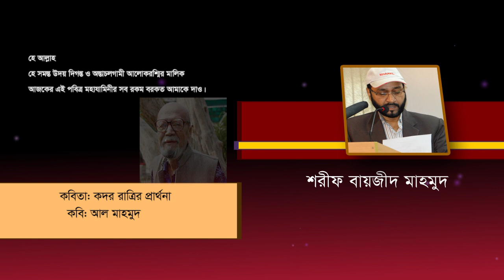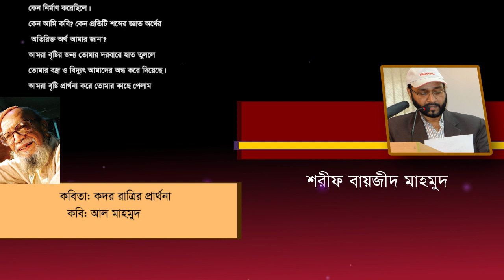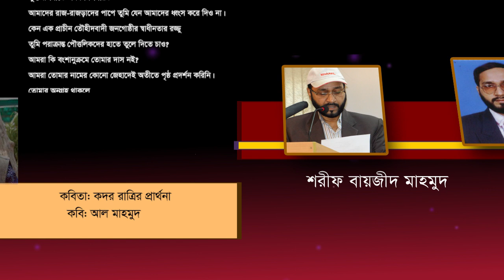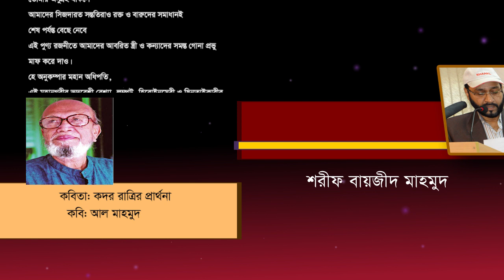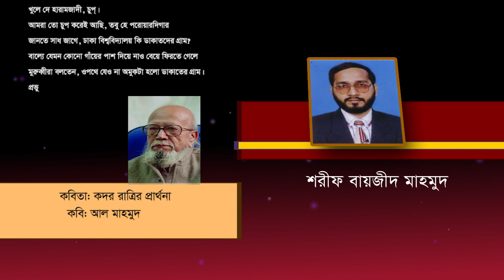কবি আল মাহমুদ এর কবিতা ।ক্বদর রাত্রির প্রার্থনা। আবৃত্তি-শরীফ বায়জীদ মাহমুদ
কবি আল মাহমুদ এর কবিতা । ক্বদর রাত্রির প্রার্থনা।
আবৃত্তি-শরীফ বায়জীদ মাহমুদ
Kobi Almahmud er Kobita | Kadar Ratrir Prarthona |
Abritti | Sharif Bayzid Mahmud